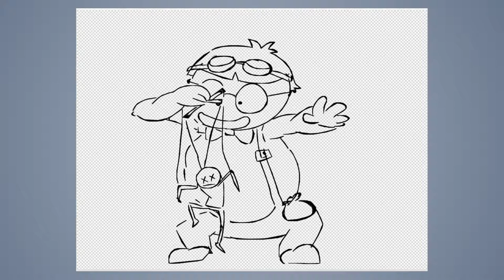Speed draw #273: Master puppets.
JAB-2018